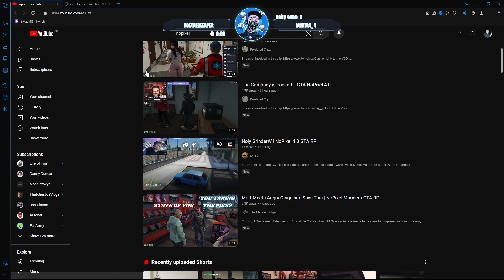SwizzMB Shocked After Seeing How Much Money Bag xQc's Crew Stole | GTA RP | NoPixel 4.0